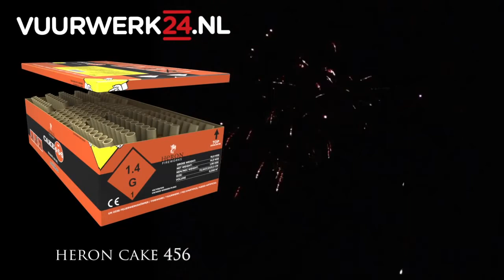HERON 456 Cake Komplettfeuerwerk - ca. 170 sec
Das Feuerwerk Sortiment, Komplettfeuerwerk HERON 456 besteht aus 4 Professionellen Kat. II Feuerwerkbatterien (Cakeboxen). Dieses Feuerwerk besteht aus 4 Batteriefeuerwerken welche nicht verbunden sind.

Eine 4 Kanal Funkzündanlage inclusive Batterien und 4 Talon Anzündern kann günstig dazu erworben werden. Sie müssen lediglich die zur Funkzündanlage mitgelieferten TALON Anzünder an die Zündschnüre der Feuerwerkbatterien anclipsen und an der Zündanlage anschließen. Der Zeitaufwand hierfür ca. 5 min.